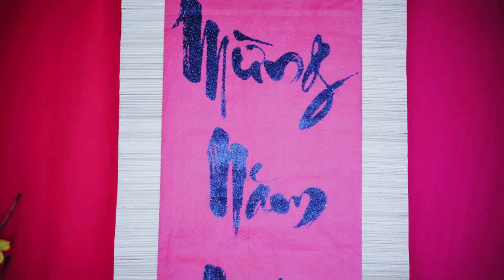List of the best gentle lyrical music 2023